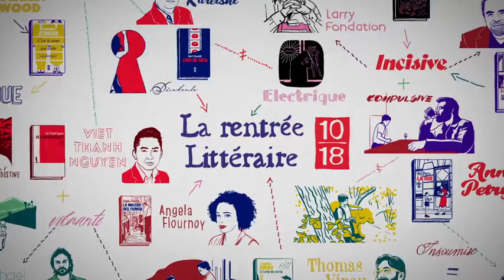La rentrée littéraire chez 10/18 !